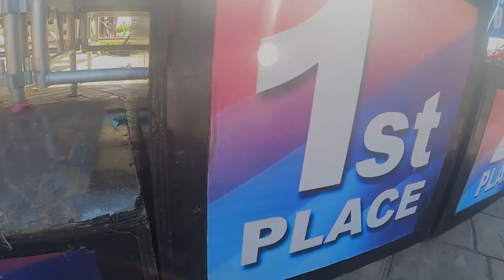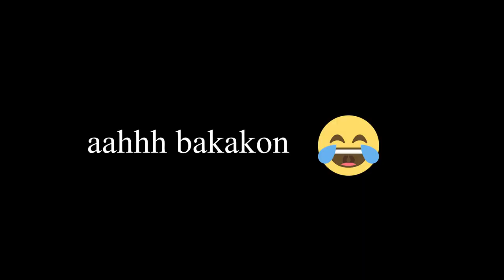Women's category got my attention (ill need more clips next time) | UNITY RACE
Oh i never thought women's category would be this exciting! it's my first time seeing these girls fight for their glory!! Man oh man they're fast!! unfortunately i didnt take many clips of the race but next time i wont make the same mistake!! Enjoy watching!!